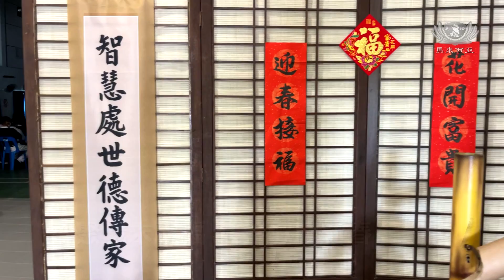【新聞】齊聚歲末祝福 共善歡慶新春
馬來西亞慈濟吉打州各據點志工其中包括日得拉、蘭卡威及玻璃市，分別在社區舉辦歲末祝福及發放。志工邀約社區民眾及照顧戶前來參與，期待人人共聚福缘，共同祈願新年平安。

馬來西亞
吉打

年關將近，吉打州慈濟各據點，其中包括日得拉、蘭卡威以及玻璃市舉辦歲末祝福。志工邀約民眾前來參與，期待人人共聚福缘，祈願新年平安。

揮春，淨斯產品推廣、奉茶儀式以及環保教育展覽，現場热闹非凡。趁著歲末祝福，大家也把竹筒帶回娘家，以匯聚點滴愛心。

玻璃市聯絡處民眾 李智勇
我每年（歲末祝福）都是有來慈濟的 因為我有（投）竹筒
（你放下去的時候 有沒有發願）
有 保佑法界眾生 離苦得樂  脫離苦海 度一切苦

玻璃市聯絡處民眾  譚潔穎
看到那個（春聯）字 福慧雙修 我很喜歡 感覺就是很正中我的心這樣子

透過歲末祝福，喚回李佳妮屬於自己加入慈濟的初發心。

日得拉聯絡處志工 李佳妮
這次又讓我找回當初為什麼進入慈濟的心
我的孩子長大了我應該出來（付出）了
幸好也是有這個歲末祝福 師姊把我叫出來 真的很感恩
這個歲末祝福我帶一家人來 讓孩子們參與一些慈濟活動

歲末祝福場內，以手語演繹開幕。戴秀枝歷經多次綵排，順利完成演繹。

玻璃市聯絡處慈濟志工 戴秀枝
我第一次來入經藏
所以我一直在發願要做給它圓滿
上了年紀 手腳比較慢
幸好還有老師 每天都很用心教我們它的經文 它的步驟
所以我也是很勤力去學習

另一邊，玻璃市聯絡處志工邀約照顧戶「回家」，提前迎新春佳節。照顧戶現場分享，藉此向大家道祝福與感恩。

照顧戶 李大威
感恩慈濟有幫忙我
祝大家新年快樂 萬事如意

照顧戶 何秀蘭
經濟的負擔會比較輕
所以真的很感謝慈濟 還有那些關懷 那些愛心最重要
還有小孩子從小能夠學到什麼是幫助人
從他們從小的心靈 開始他們慢慢學會

手中接過福慧紅包，心燈亮起，眾人齊心許願，期盼每個好願皆能圓滿，福慧連年。

王哲蔚 陳英隆 許麗玲 張哲勻